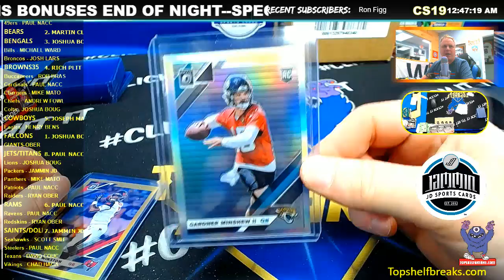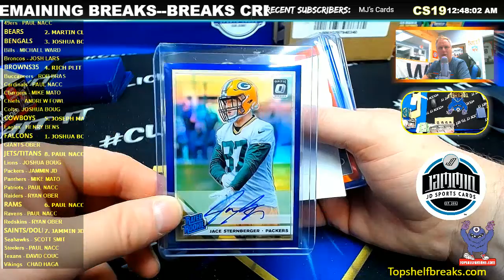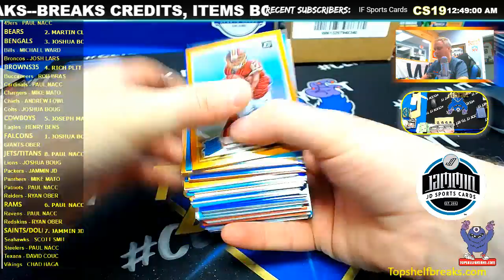OPTIC PYT CASE BREAK SAT HIT RECAP